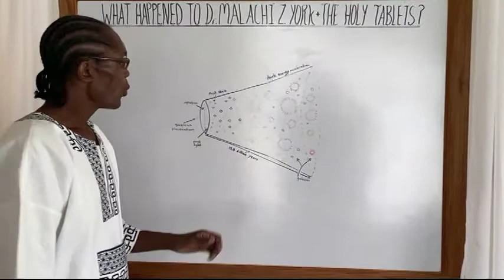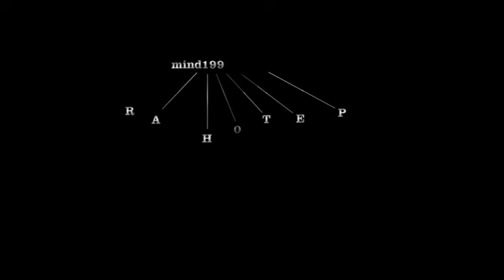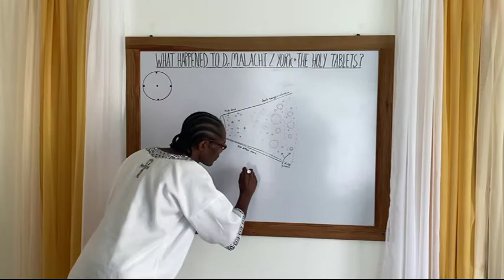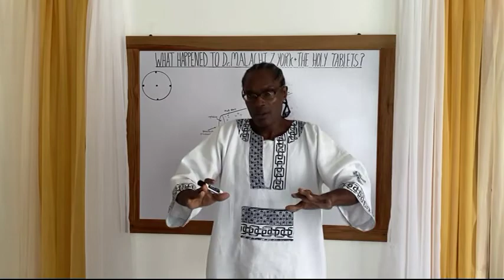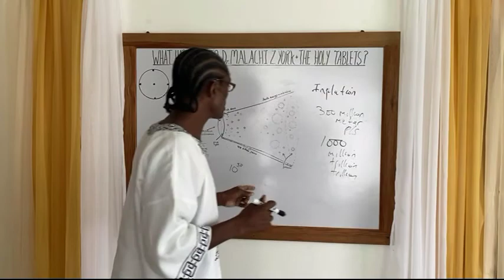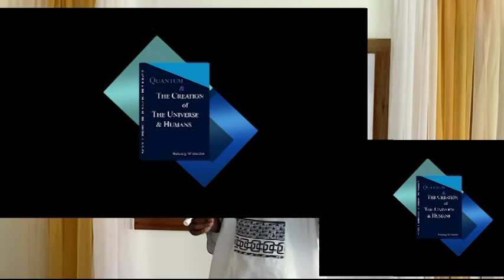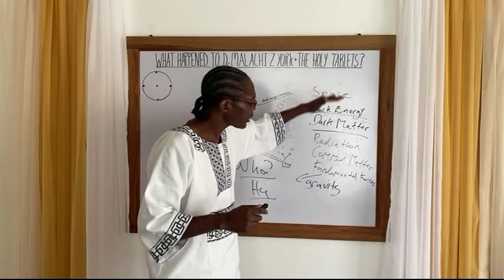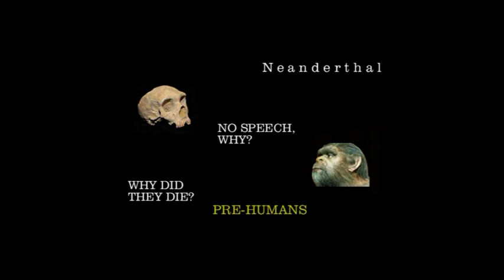Order Before The Big Bang Universe Rahotep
To plagiarize, take someone's work as your own is disgusting; Dr. Malachi Z. York has done this. On this video teacher Rahotep does not focus on this bad but conveys some devastating exclusive information by this same man on the universe.